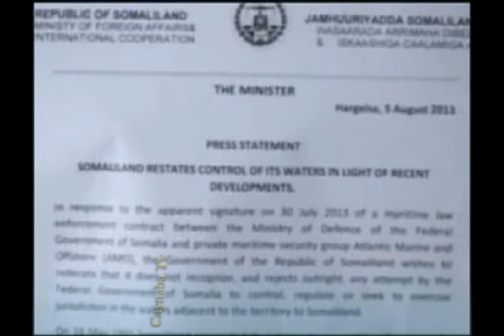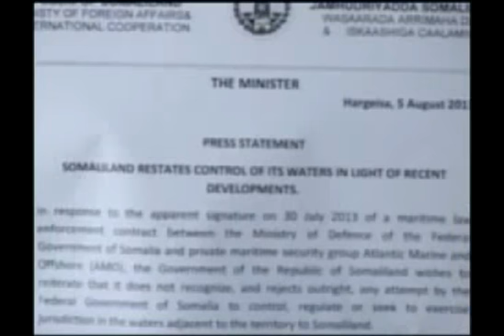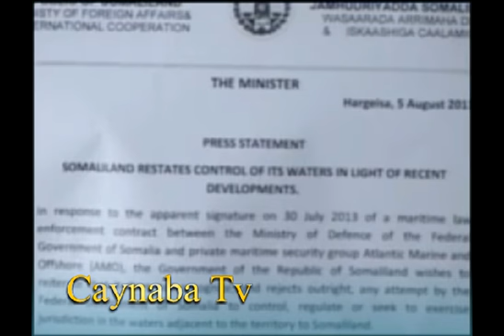Caynaba Tv Wasiirka Cusub ee Dabada Somaliland